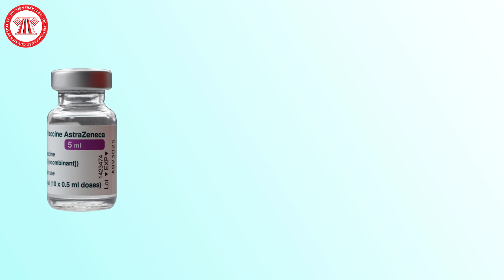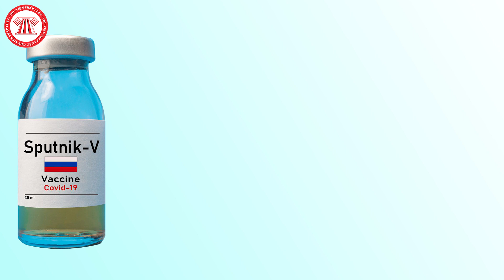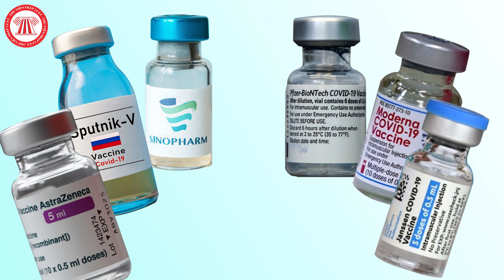6 Loại Vắc Xin Đã Được Cấp Phép Tại Việt Nam | TVPL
Vắc-xin Covid-19 giúp bảo vệ cơ thể chúng ta trước dịch bệnh, giảm nguy cơ bệnh nặng hoặc tử vong khi mắc bệnh.

Và từ đầu năm 2021 đến nay, Bộ Y tế đã phê duyệt có điều kiện 06 loại vắc-xin cho nhu cầu cấp bách trong phòng, chống dịch bệnh COVID-19 tại Việt Nam. Hãy cùng THƯ VIỆN PHÁP LUẬT tìm hiểu một số thông tin về các vắc-xin COVID-19 này nhé!